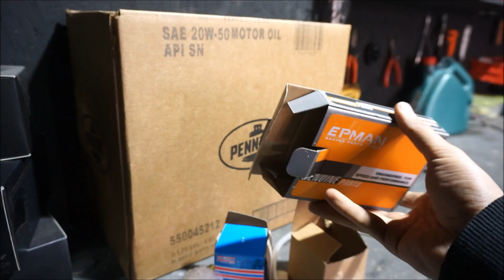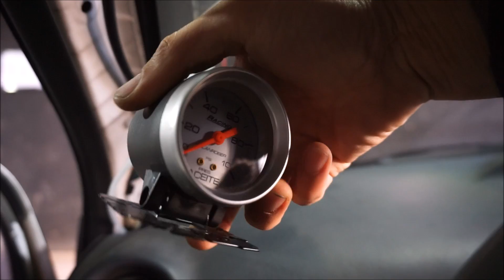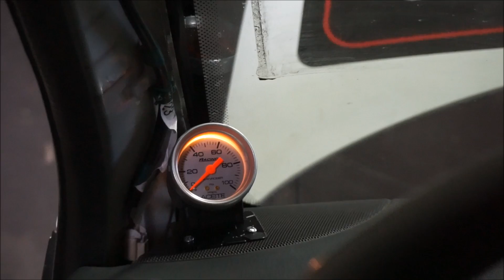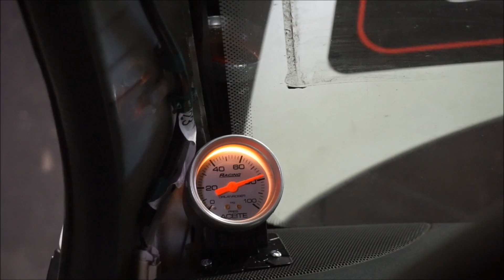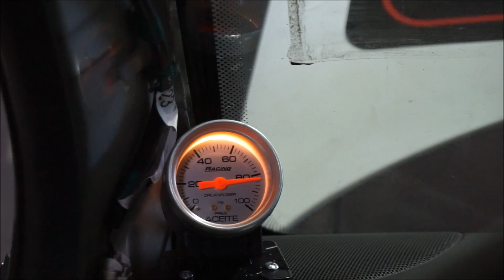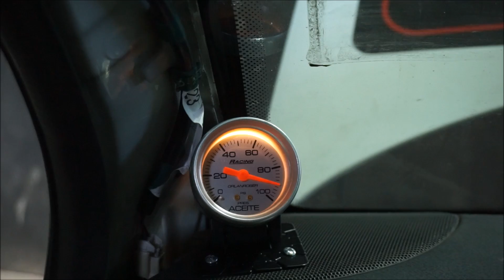Instalando reloj presión de aceite 🔧- ¿ como hacerlo ? - JERE DURÁN